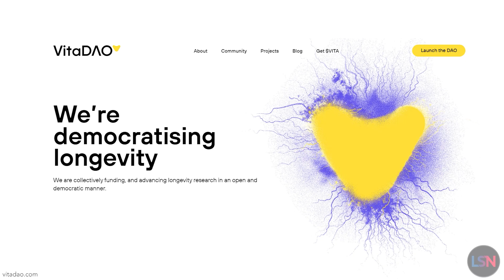Rejuvenation Roundup Podcast - September 2022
This episode of the Rejuvenation Roundup Podcast features our Rejuvenation Roundup, a look at a Life Noggin and SENS Research Foundation video exploring senescent cells (AKA "zombie cells"), Ryan O'Shea's episode of Lifespan News focused on JellyfishDAO, and more!

0:00 Intro
0:39 Umbilical Plasma Injections Reduce Biological Age in Humans (1)
2:13 Brief Rapamycin Treatment in Early Adulthood Combats Aging (2)
4:27 Ketogenic and Mediterranean Diets vs. Diabetes (3)
7:42 The Zombie Problem Inside of You (4, Life Noggin)
11:09 JellyfishDAO (5, Lifespan News)
15:12 Longevity Summit Dublin